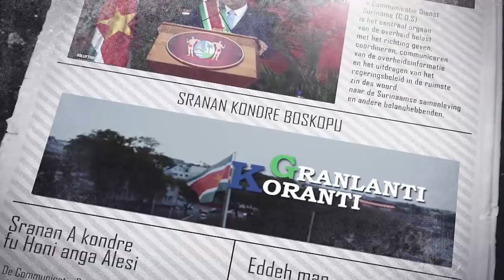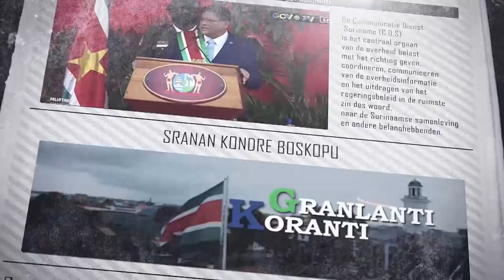𝔾ℝ𝔸ℕ𝕃𝔸ℕ𝕋𝕀 𝕂𝕆ℝ𝔸ℕ𝕋𝕀 (SRANAN), DD 25 APRIL2023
De onderwerpen in deze aflevering zijn:
1.Actoren treffen maatregelen tegen wateroverlast bij zware regens
2.Brazilië schenkt 50 waterzuiveringsapparaten voor binnenland
3.Surinaamse militairen maken kennis met Nederlandse procedures bij riverine operaties